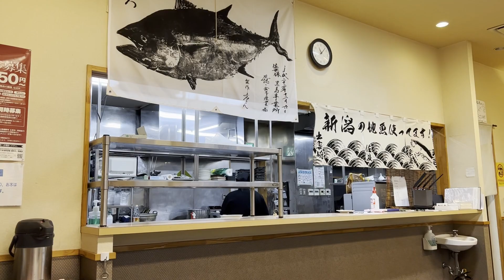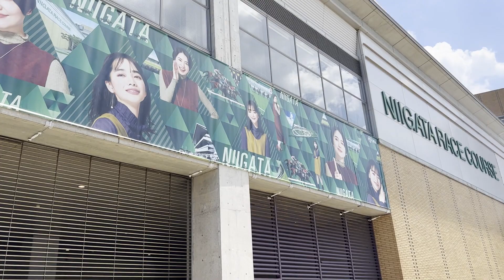【イメージ崩壊】田舎だと思ってた。。新潟は自然豊かな大都会！スポーツ、グルメ王国！移住したい。。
思いこみは怖い。新潟市のイメージが崩壊します！こんなに都会だったとは。海あり、川あり、田んぼあり。一方で、新潟駅周辺は大都会！
サッカーも、野球も、競馬も、空港もあります！
新潟から海外にも行けちゃいます。
新潟観光は1日じゃ足りない。旅行するならちゃんと時間を取ろう。
伝説のカレーから、日本海の幸から、うまいもんだらけ！

▶︎関連リンク

新潟県観光協会
にいがた観光ナビ

新潟のラーメン特集
新潟5大ラーメン

新潟ラーメン専門サイト
らーめんめぐり

新潟駅
発車時刻表案内板ライブカメラ

「新・新潟駅」高架下の開発工事いよいよ開始 2024年春に全体開業

新潟日報デジタルプラス
週刊釣り情報